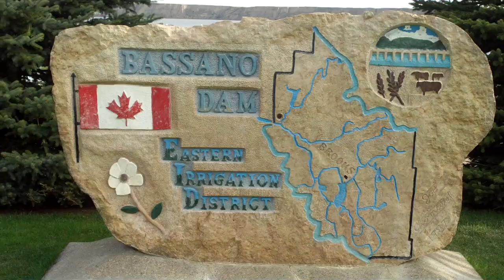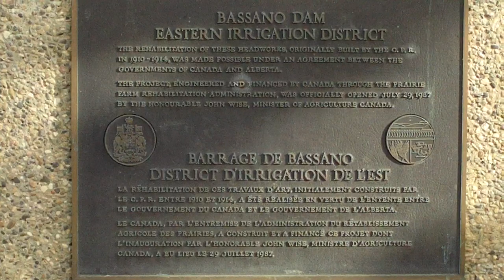The Bassano Dam picnic area May 13/2011 @ 8:00 am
The Bassano Dam picnic area. A beautiful spot to visit.